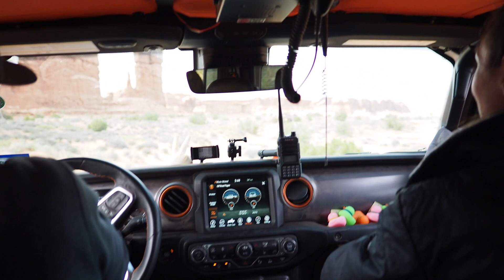Seven Mile Rim - Easter Jeep Safari 2022 - Day 5 [ep 64]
Day five of Easter Jeep Safari 2022. Today we completed Seven Mile Rim trail, a mix of challenging obstacles and amazing views.

Hello again from Moab! The days are starting to run together, but we're still having a blast out here wheelin' and making new friends along the way.

This trail was definitely worth doing because there's a variety of obstacles, scenery, and things to keep you busy. Nothing was ever the same, and I think it's a trail that most high clearance SUV's could do with careful spotting.

Overall, it was a really enjoyable trail. Join us tomorrow as we share the roller coaster of a ride on Fins and Things!

Big thanks to our new, definitely not camera shy friends from @GoRanchoSuspension .  It's companies like this that help to keep wheeling in Moab a reality.

Cheers!
- The Haskins

Jeep
'21 Gladiator Mojave
37" Cooper STT Pro
1.5" Rock Krawler spacer
1.75" Synergy 5x5 wheel spacers
4.88 Yukons
Stock wheels

Camera
Olympus OM-D EM-1 Mark III
Leica 12mm 1.4
GoPro Hero 9
GoPro Max